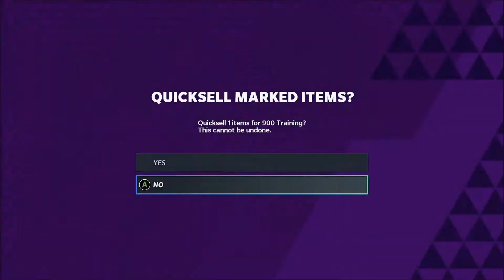MAKING SO MANY COINS ON THE BUDGET SQUAD!